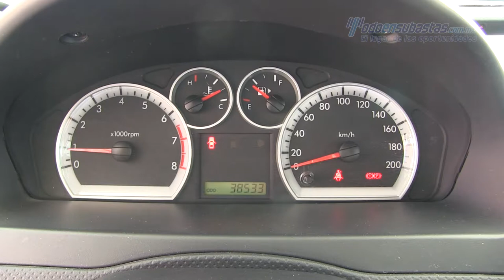Chevrolet Aveo Paquete M 2015 - 165575